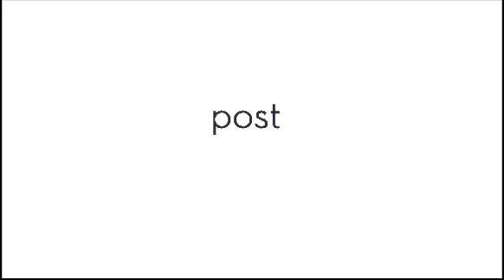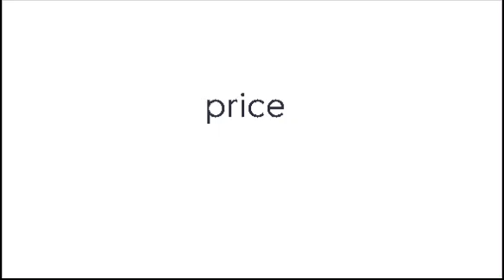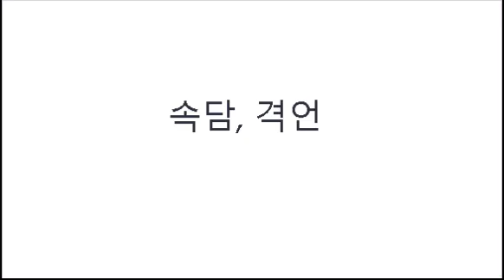매일 5분 왕초보 영단어 외우기_631~660단어